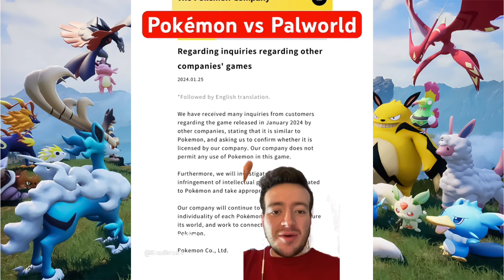Nintendo/Pokémon RESPONDS to Palworld